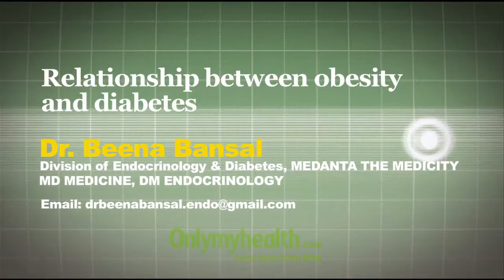Relationship Between Obesity and Diabetes - Onlymyhealth.com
Diabetes is related to obesity in terms of its increment with time, both quantitatively and qualitatively. The fat in the abdominal part of the body produces hormones and fatty acids, which in turn makes insulin to resist, resulting in diabetes.The loss in weight helps in controlling diabetes in its initial stage. Regular exercise and a balanced diet can prove to be a saviour for diabetics. Now a days, neutral medication is preferred over the earlier one (where the intake of medicines for the treatment doesn't help in reducing the weight).The neutral medication provides an added advantage to the doctor and also most importantly to the diabetic patient.